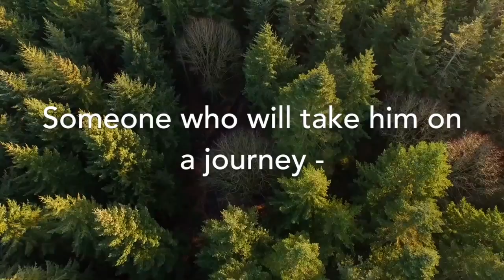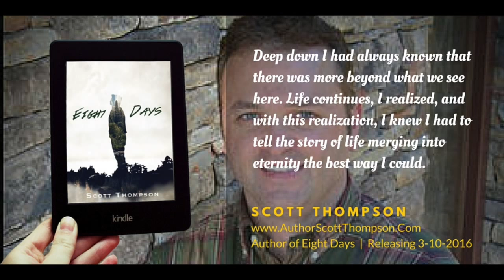Book Trailer - Eight Days by Scott Thompson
Eight Days by Scott Thompson follows Clive Kinsella on his journey into the afterlife as he is forced to come to terms with his life. Can he overcome his regrets? You will have to read the story to find out.

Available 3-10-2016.